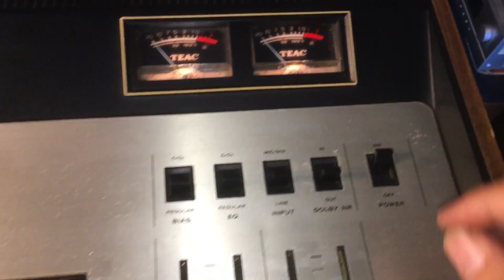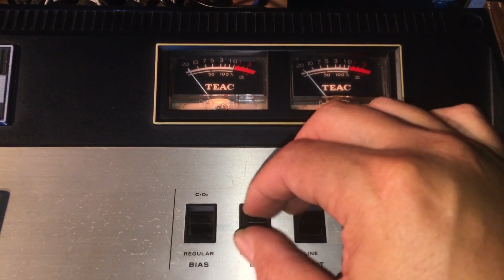TEAC A-160 Wooden Stereo Cassette Deck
1970's TEAC A-160 Wooden Stereo Cassette Deck. In very good condition, a rare find and quality cassette deck by TEAC (made in Japan during the 1980's). It sounds warm and clear. You are welcome to see it working and ask all questions. Photos is the actual item, due to age there will be some normal wear and tear, and it will be sold 'as-is'. Thank you.

Product Information:
Country: Made in Japan
Year: 1970's
Type: 2-head, single compact cassette deck
Track System: 4-track, 2-channel stereo
Tape Speed: 4.8 cm/s
Heads: 1 x record/playback, 1 x erase
Motor: 1 x DC servo
Dimensions: 420 x 120 x 260mm
Weight: 6kg